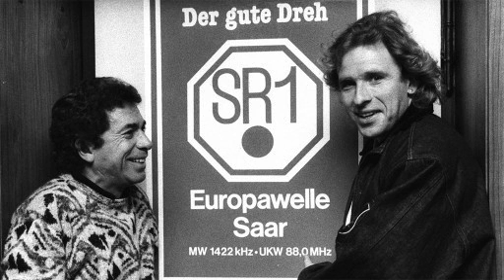60 Jahre Saarländischer Rundfunk - Sondersendung der Europawelle Saar (2017)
60 Jahre Saarländischer Rundfunk - Sondersendung der Europawelle Saar (2017)